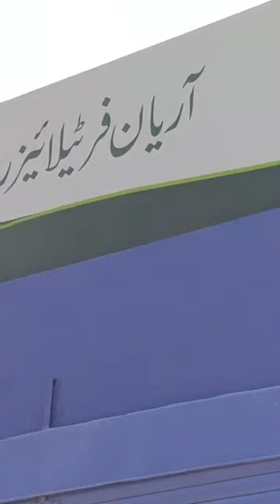Farmers protesting against the sale of fake DAP urea at the Engro warehouse Daharki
Growers protesting against fake DAP sale at Engro warehouse Daharki